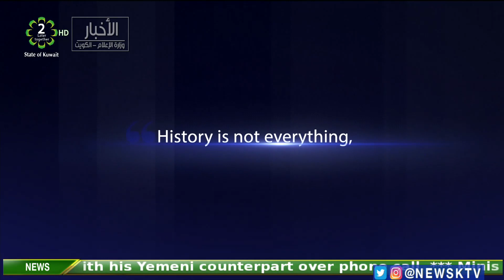Today in Kuwait's History